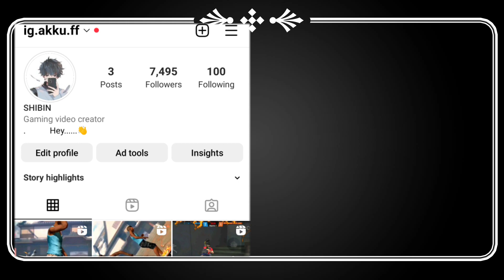MAKE A SCENE 🤣FREE FIRE SHORT FILM💥MALAYALAM💗AKKU FF